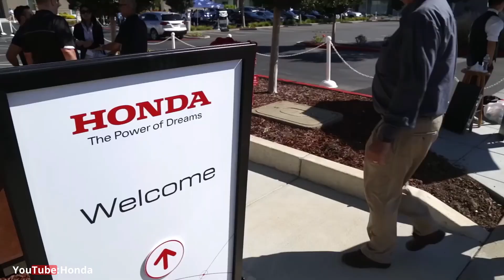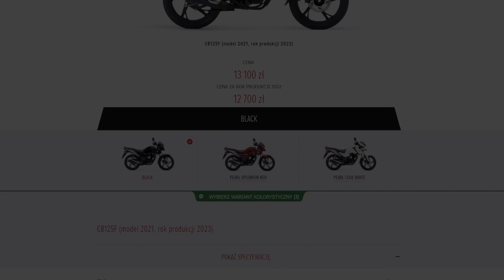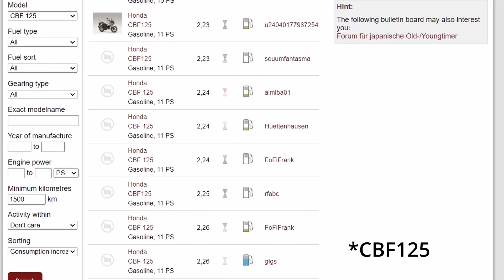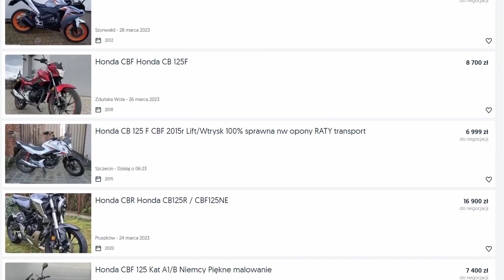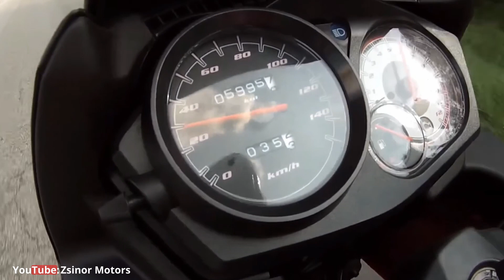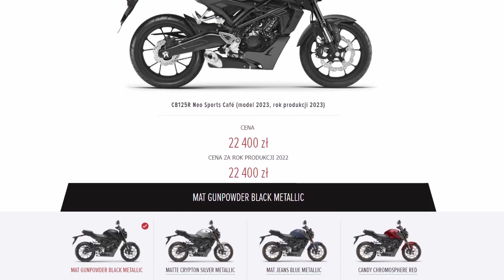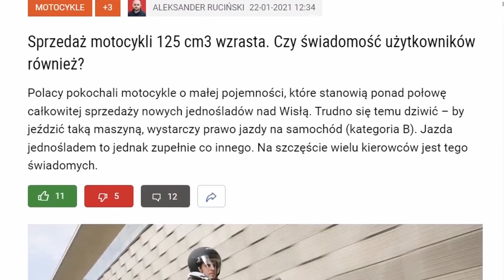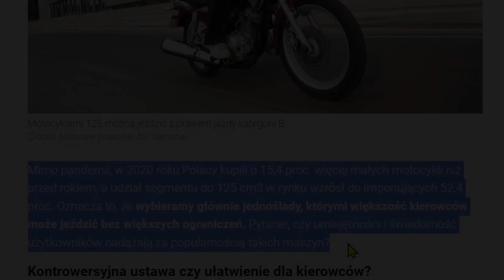Honda CBF125 | Najlepsze 125cc?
Cześć

Motocykle o pojemności 125 cc od zawsze uznawane były za pojazdy drugiej kategorii.
Dlaczego? to chyba jest temat na inny film.
Ale w tym filmie opowiem wam o tym motocyklu, który w moim mniemaniu stał się jednym z przełomowych motocykli, dzięki którym wystrzeliła moda na 125 cc.
Chcecie wiedzieć więcej? Zapraszam na film!

Partnerem odcinka jest:

MOTO-ZONE.ORG
Al. Niepodległości 700
81-853 Sopot
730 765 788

Na hasło "ZWYCZAJNY FACET" otrzymacie:

1. 5% rabatu na cały asortyment przy zamówieniach telefonicznych
2. 5% rabatu na cały asortyment przy zakupach w sklepie stacjonarnym
3. Darmowa dostawa przy zakupach od 200 zł

Promocja obowiązuje 21 dni kalendarzowych od dnia publikacji filmu.
Jeżeli chcesz poznać aktualne promocje, sprawdź najnowszy film na kanale.